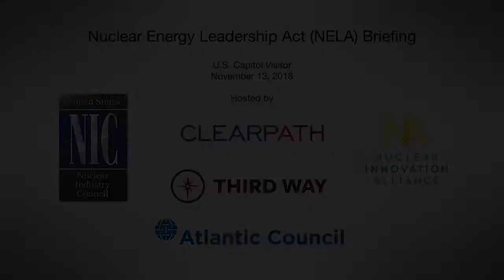An Expert Briefing on the Nuclear Energy Leadership Act (NELA)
A panel of experts discussed the Nuclear Energy Leadership Act (NELA), a comprehensive blueprint for the U.S. to once again lead the world in next-generation nuclear power. NELA addresses the lack of aggressive yet achievable milestones for U.S.-led advanced reactor technologies and of an overall long-term strategy for the direction of U.S. nuclear science and engineering research and development.

Panelists:
Mark Peters, Director, Idaho National Lab
Christopher Colbert, Chief Strategy Officer, NuScale Power
Anne Leidich, Senior Associate, Pillsbury Law
Jane Nakano, Senior Fellow, Energy and National Security Program, Center for Strategic and International Studies
Rich Powell, Executive Director, ClearPath

Hosted by:
ClearPath
Nuclear Industry Council
Nuclear Innovation Alliance
Third Way
Atlantic Council